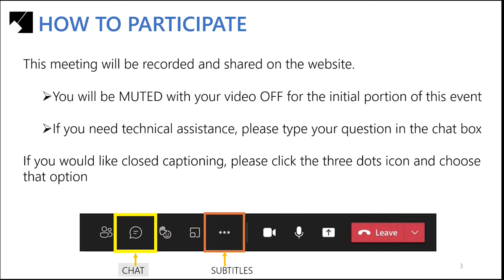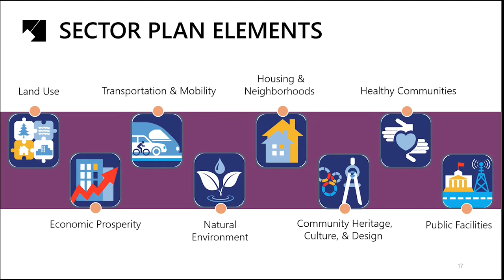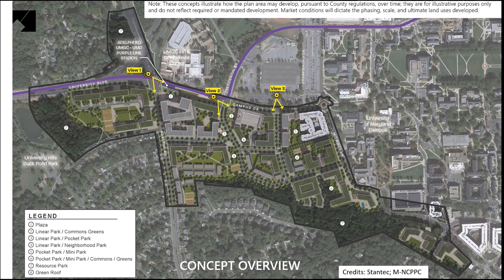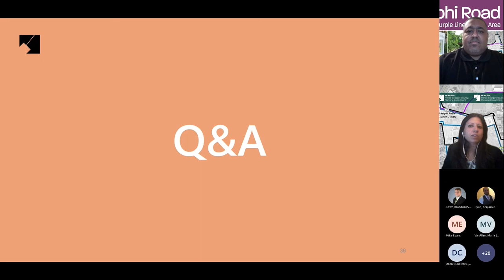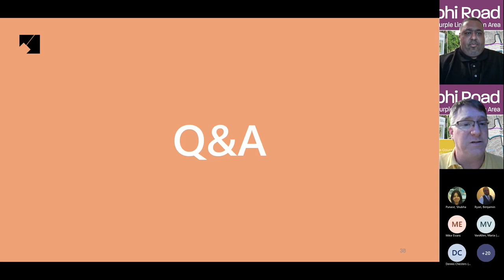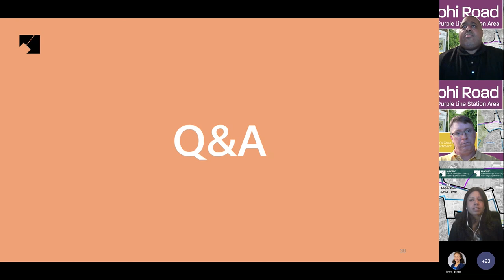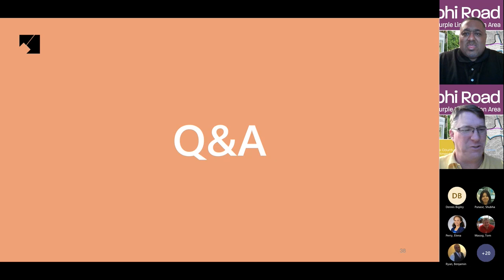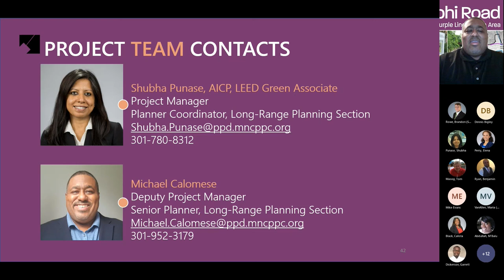Adelphi Road Sector Plan – Virtual Open House and Information Session – Thursday, November 18, 2021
On Thursday, November 18, 2021, the Prince George’s County Planning Department hosted a Virtual Open House and Information Session. During this virtual meeting, the project team presented highlights of the Preliminary Adelphi Road Sector Plan and its Proposed Sectional Map Amendment (SMA) to the public. Staff also fielded questions from the meeting attendees.